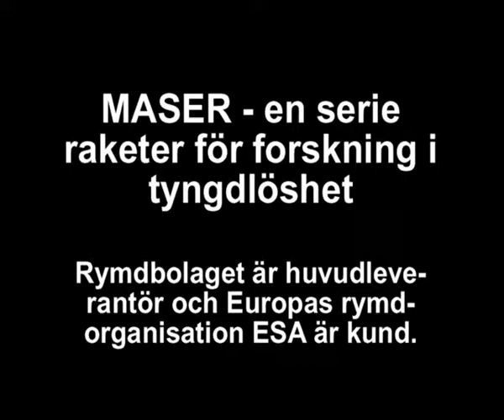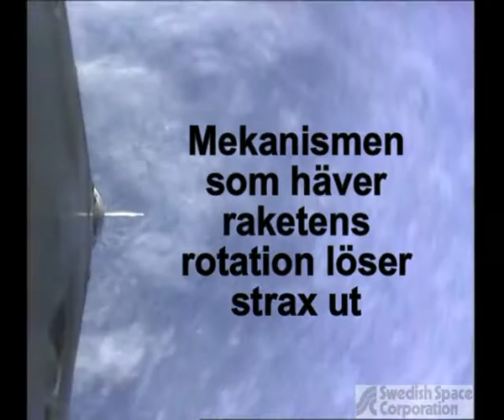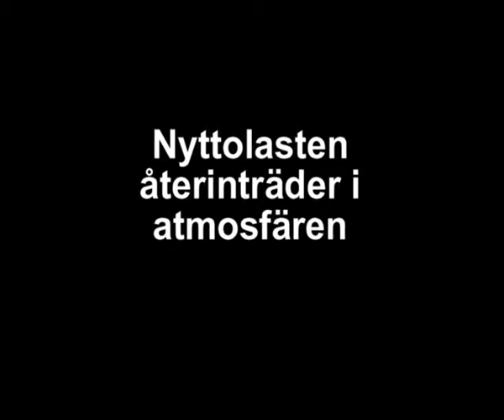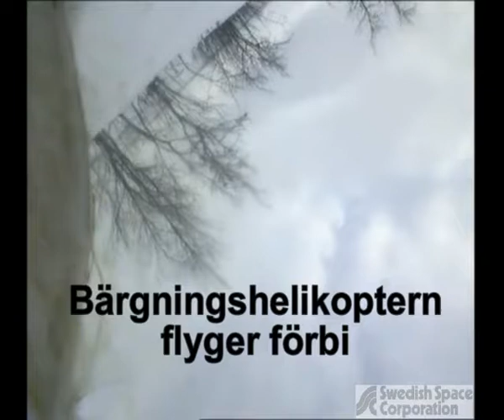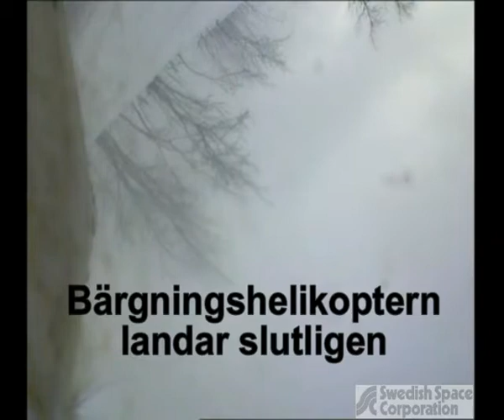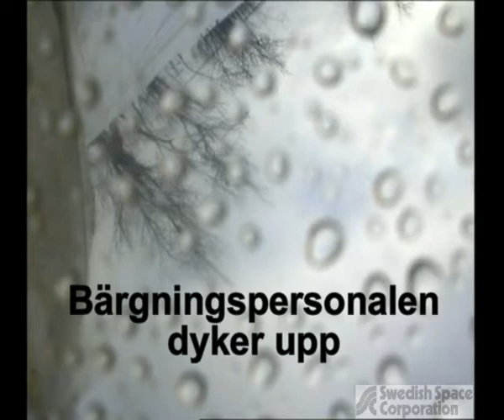Ombordvideo från Maser 11. Onboard video from Maser 11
The microgravity rocket Maser11 was launched from Esrange on 15 May 2008. It carried scientific experiments from the European space Agency. The project was managed by the Swedish Space Corporation (a.k.a. SSC). The rocket reached 250 km. This video shows the view from the onboard camera.